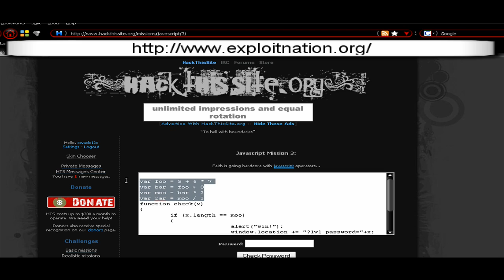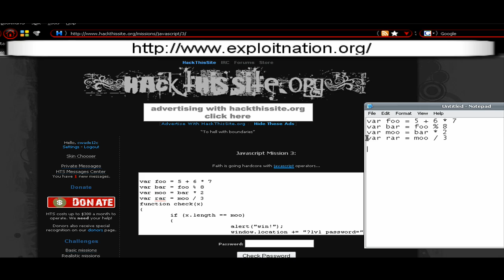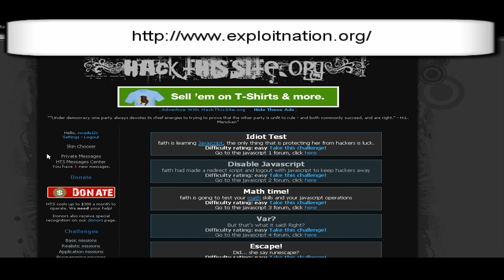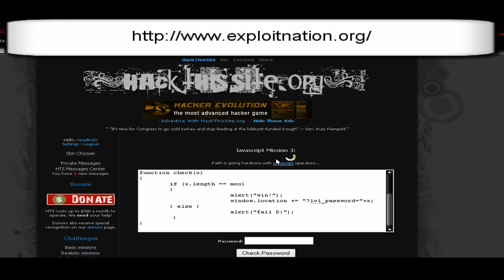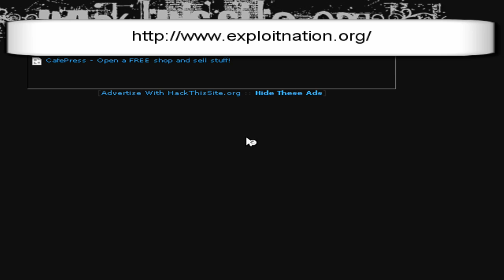HackThisSite - Javascript 3 Tutorial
-cwade12c